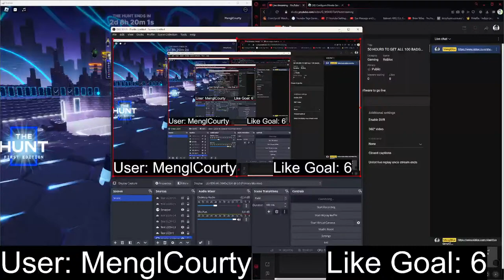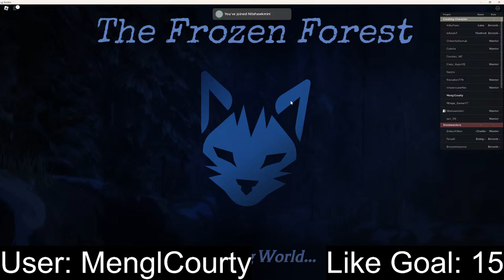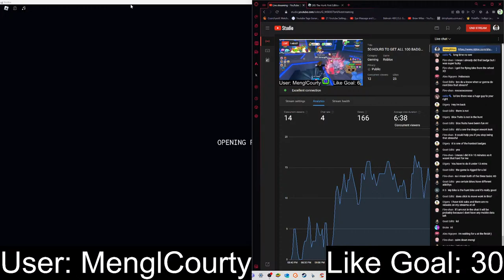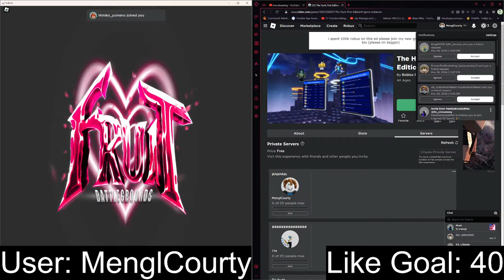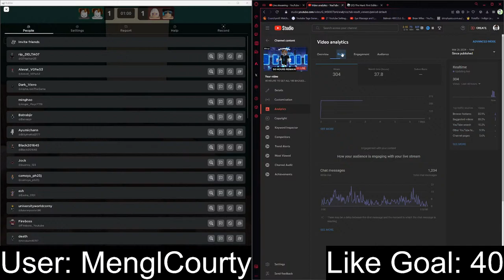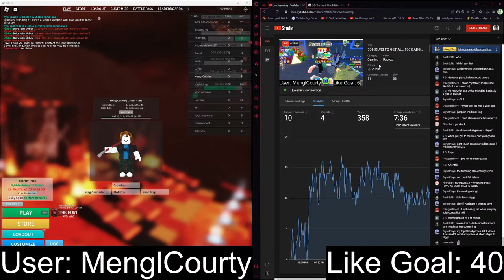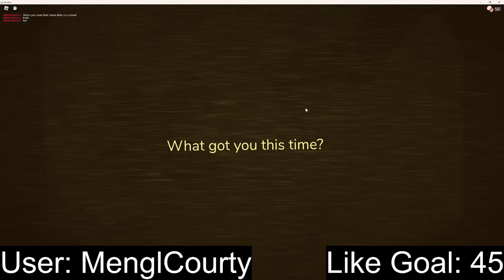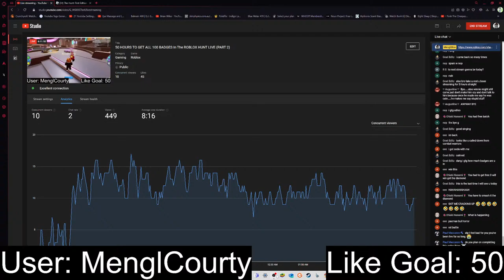50 HOURS TO GET ALL 100 BADGES In The ROBLOX HUNT LIVE (PART 2)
50 HOURS TO GET ALL 100 BADGES In The ROBLOX HUNT LIVE (PART 2)

Roblox the hunt 2024 is an annual roblox event that happens around easter. The hunt roblox has a bunch of quests for badges which we will complete in this roblox live. The current version is a revamp called roblox the hunt first edition. There are 100 badges the hunt has to offer and i want them all! Roblox egg hunt has always been mudane but this year Kreekcraft has done a roblox the hunt live, why? I am not a roblox the hunt start creator but Roblox live stream be hard but there is something fun about a roblox hunt. It's a roblox live event, so let's start the roblox the hunt countdown 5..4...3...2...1...ROBLOX EGG HUNT 2024.

Featured Roblox games:
Brookhaven
Twilight Daycare
Gunfight Arena
Doors
Bike of Hell
Weapon Fighting Simulator
Pet Simulator 99
My Restaurant
Big Paintball 2
Adopt Me
Blade Ball
Death Ball
Livetopia
Arm Wrestle Simulator
Metro Life
Escape Running Head
Car Dealership Tycoon
Driving Empire
Spray Paint
Elemental Powers Tycoon
Survive the Killer
Dragon Adventures
Fruit Battlegrounds
Legends of Speed
Bayside High School
Emergency Response: Liberty County
Wild Horse Islands
Mega Mansion Tycoon
Club Roblox
Snowboard Obby
Carry a Friend
Pull a Sword
Natural Disaster Survival
Funky Friday
Strongman Simulator
Treasure Hunt Simulator
Ninja Legends
Muscle Legends
Lumberjack Simulator
Need More Friends
Sonic Speed Simulator
Astro Renaissance
Military Tycoon
Cheese Tower Defense
RB Battles
Collect All Pets
Tsunami Game
War Tycoon
My Hello Kitty Cafe
Break In 2
Catalog Avatar Creator
Spongebob Simulator
All Star Tower Defense
World // Zero
Car Crushers 2
War Machines
SCP Roleplay
LifeTogether
Berry Avenue
Royale High
Warrior Cats
Dungeon Quest
Maple Hospital
Drive World
Dress to Impress
Act V Intro
Bedwars
Ultimate Football
Arsenal
Greenville
Anime Dimensions
Creatures of Sonaria
Undead Defense Tycoon
Football Fusion 2
Break Time 4
Total Roblox Drama
Project Smash
Redcliff City
Super League Soccer
Combat Warriors
The Strongest Battlegrounds
Act VI Intro
3008
Obby but You're on a Bike
Mega Hide and Seek
Deadly Decisions
Swordburst 3
Steep Steps
The Survival Game
Emergency Hamburg
Piggy
The Mimic
Slap Battles
Shindo Life
A Wolf or Other
Muderers Vs. Sherrifs Duels

The TheOfficial Fuzion and his videos "CLAIM ALL 100 BADGES in 1 DAY!! (The Hunt Roblox)", and "50 EASIEST BADGES TO CLAIM in THE HUNT ROBLOX" were the reason I decided to do this challenge. Also "the Roblox The Hunt 24 Hour Livestream | Part 1/2" by Kreekcraft was cool!